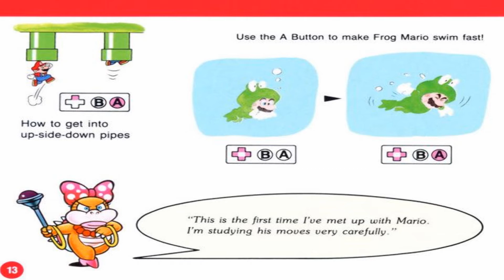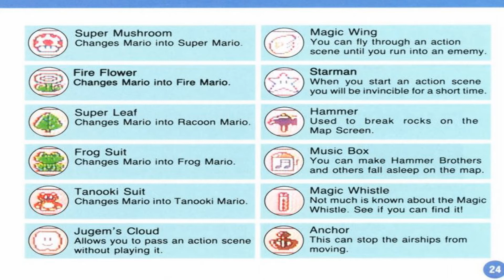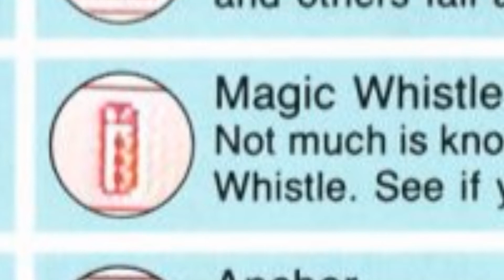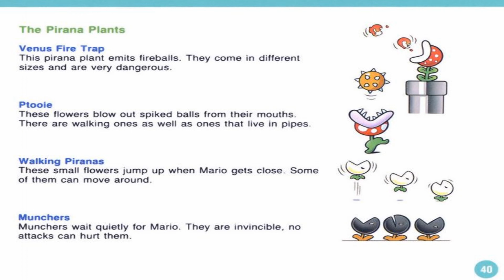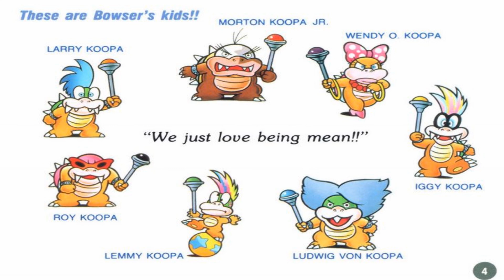about super mario bros 3 instruction manual